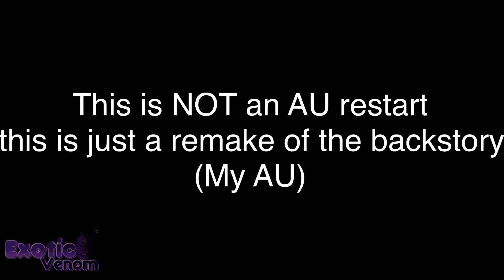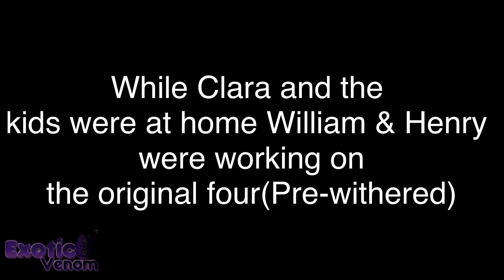Afton family Backstory Part 1||My AU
Hope you enjoy guys! Also this is NOT an AU restart,this is just a remake from my old one 🍀💖
-Warning-
My AU
Jumpscares
Flashing lights